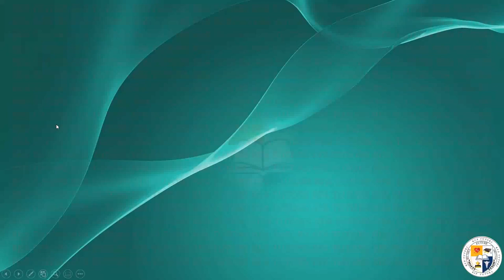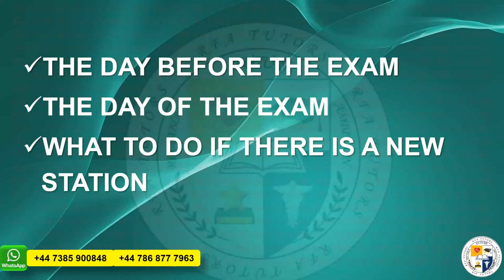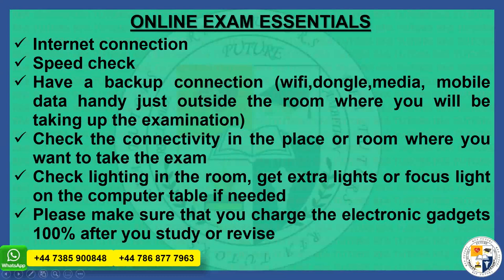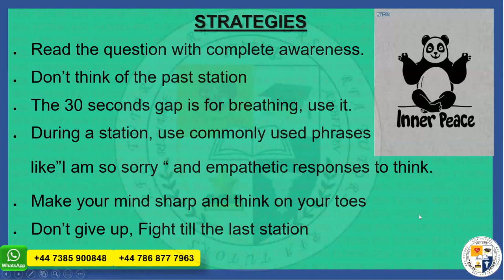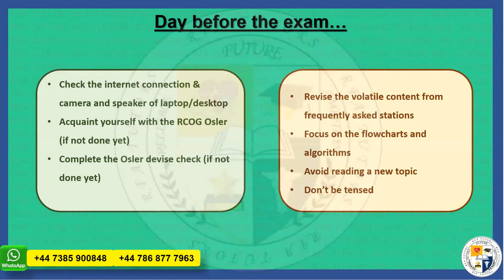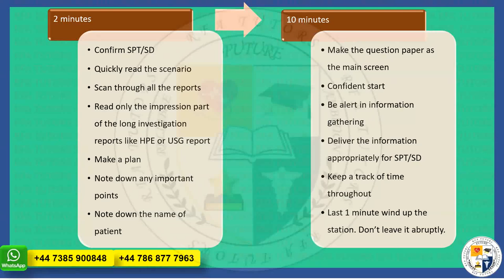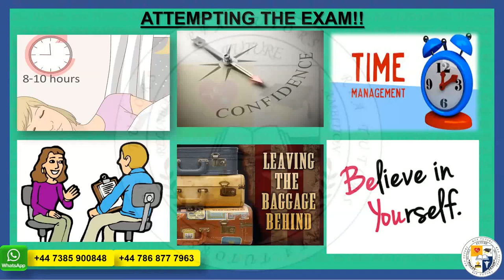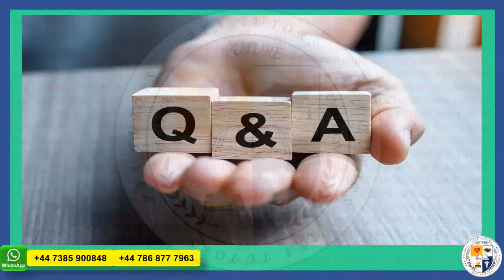LAST MINUTE TIPS - MRCOG 3 EXAM